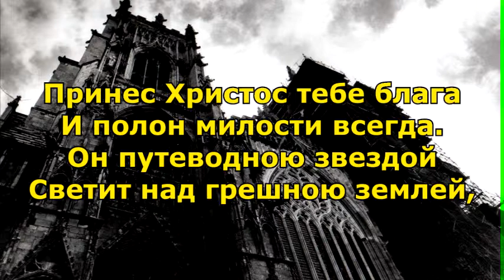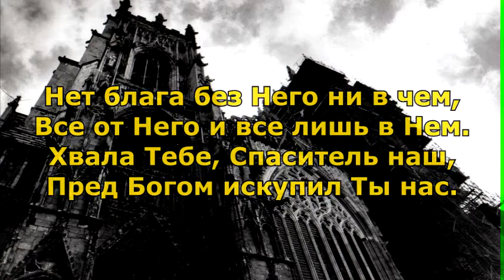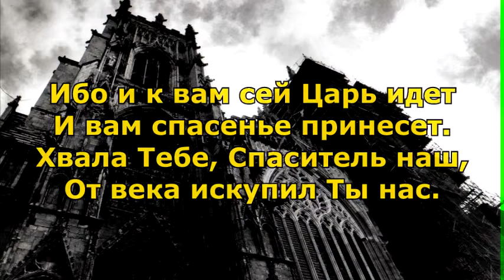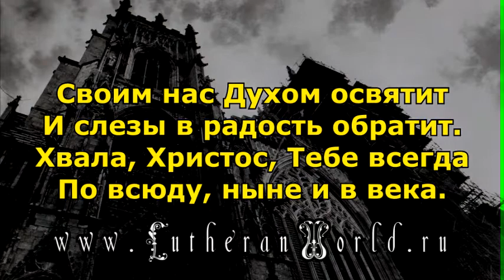Евангелическо-Лютеранская церковь. У двери сердца твоего (8r )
У двери сердца твоего
Господь стучит, и стук Его
Услышь в смиренье и открой,
Господу дай войти в покой.
Радости песнь звучит в сердцах.
Об этом слава в небесах.
Хвала Тебе, Христос, стократ,
Источник вечный всех отрад.

Принес Христос тебе блага
И полон милости всегда.
Он путеводною звездой
Светит над грешною землей,
Он нам прощение несет,
Ликуя, мир да воспоет:
"Хвала Тебе, Спаситель наш,
Что в бедах утешаешь нас!"

Блажен народ и та страна,
Где власть Его водворена,
Блаженно сердце, в коем Он
Установил любви закон.
Нет блага без Него ни в чем,
Все от Него и все лишь в Нем.
Пред Богом искупил Ты нас.

Готовьте путь Его стопам,
В сердце своем готовя храм,
И ваш светильник пусть горит,
И, ожидая, сердце бдит.
Ибо и к вам сей Царь идет
И вам спасенье принесет.
От века искупил Ты нас.

Врата открыты для Царя,
Идет Он, нам Себя даря,
Сердца готовы воспринять
Его любовь и благодать.
Своим нас Духом освятит
И слезы в радость обратит.
Хвала, Христос, Тебе всегда
По всюду, ныне и в века.

лютеране, лютеранство, лютеране России